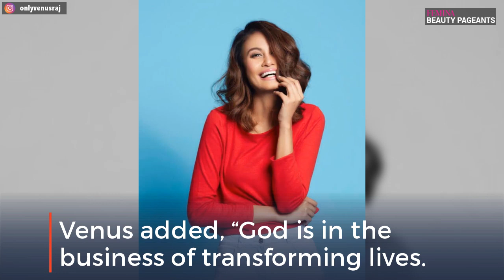Former beauty queen gets nostalgic as she shares a picture on Instagram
Former Miss Universe runner up Venus Raj shares a major throwback picture of hers from her college days on Instagram.